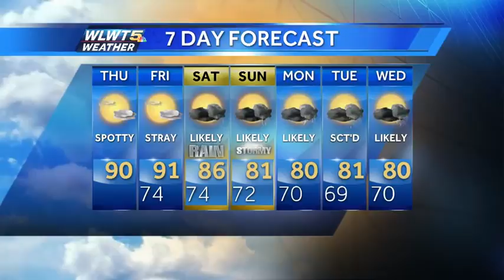Hot and Humid With Fewer Storms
We'll still see scattered storms today but not as many as the last few days.